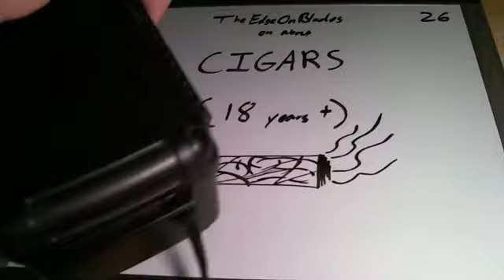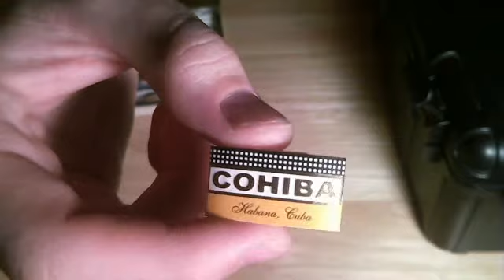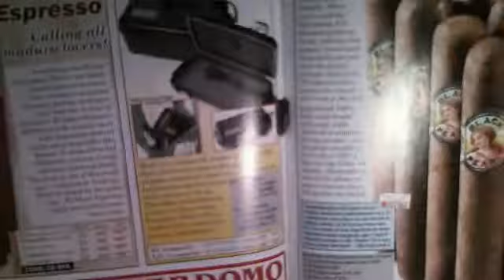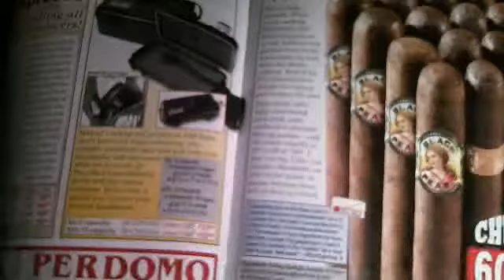Cigars as a hobby (18 years +)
One of my relaxing hobbies